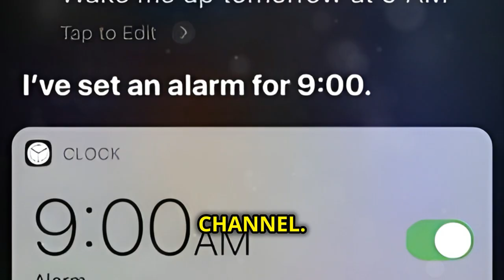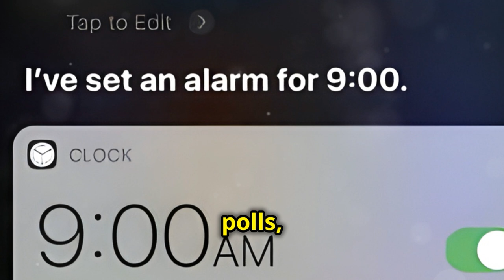Top 10 Abandoned Tourist Spots! | TravelSavvy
Explore the eerie and captivating world of abandoned tourist spots with
our list of the Top 10 Abandoned Tourist Spots!
Discover the history and allure of once-bustling destinations now left in ruins.
From deserted theme parks to ghost towns, these abandoned places offer a unique glimpse into the past.
Join us as we uncover the mysteries behind these forgotten locations in our Top 10 Abandoned Tourist Spots!

OUTLINE:
00:00:00 - Intro
00:00:23 - Pripyat, Ukraine - Nuclear Party Foul!
00:00:49 - Hashima Island, Japan - Battleship Island!
00:01:14 - Six Flags New Orleans - Hurricane Hangover!
00:01:39 - Kolmanskop, Namibia - Diamonds Aren't Forever, Honey!
00:02:03 - Bodie, California - Howdy, Ghosts!
00:02:26 - Oradour-sur-Glane, France - History's Haunting Reminder
00:02:51 - Craco, Italy - Strike a Pose!
00:03:15 - Varosha, Cyprus - Vacation Gone Wrong!
00:03:37 - Bannerman's Castle, New York - Military Surplus, Island Style!
00:03:58 - Spreepark, Berlin - Creepy Carnival, Minus the Clowns!
00:04:18 - Kiki's Sassy Send-Off!